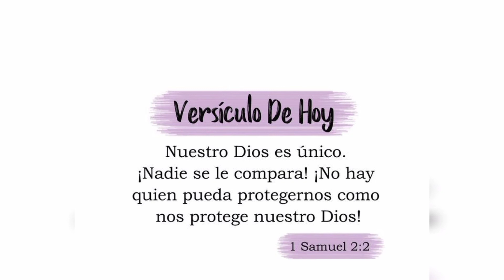Linea C-12 al Samala, parte 2 de 5, gracias a Dios por un recorrido hermoso de esta bella Linea.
Nuevamente queridos amigos y suscriptores llevamos a ustedes el segundo recorrido de esta Linea C-12 esperando sea de su agrado e invitándoles que sigan en sintonía de nuestros videos.